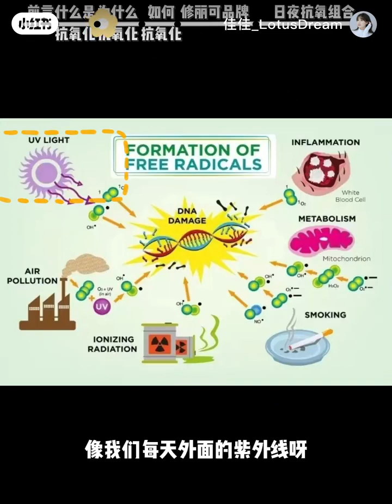佳佳 深扒「抗氧化」抗老